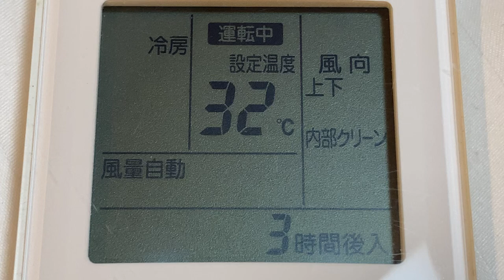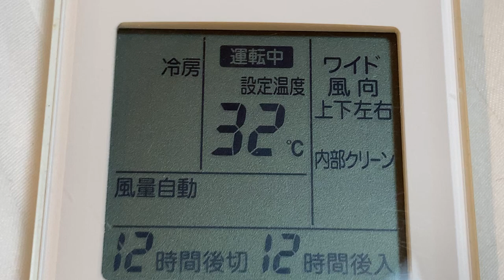エアコン リモコンの表示 ダイキン